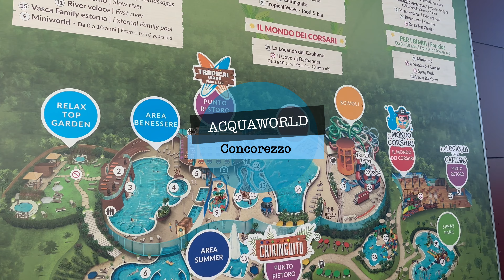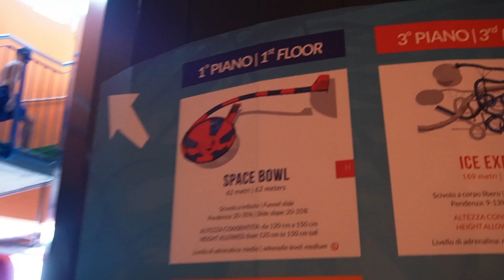andiamo al parco acquatico d’inverno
Siamo stati nell'unico parco acquatico al coperto d’Italia